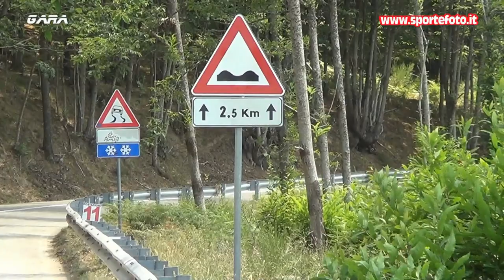Vincenzo Iannuzzi - 41` Coppa Sila (CS) 24-07-2022